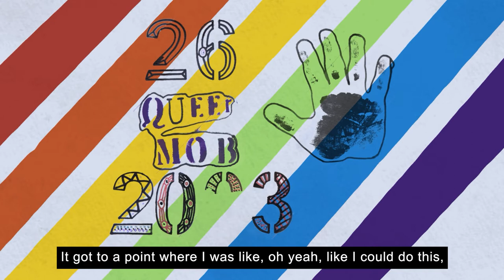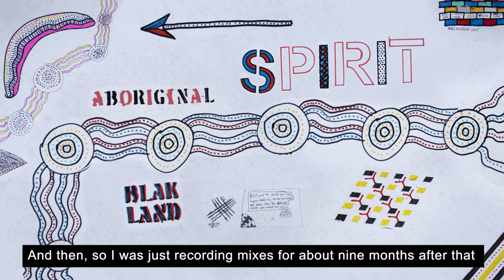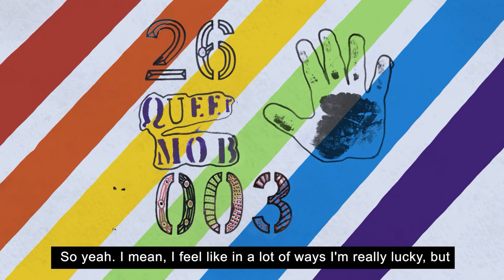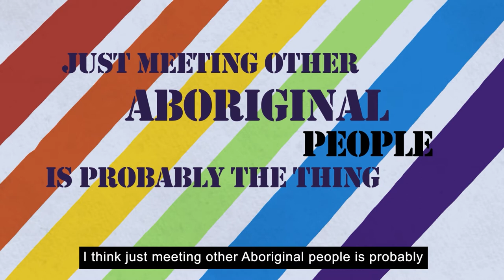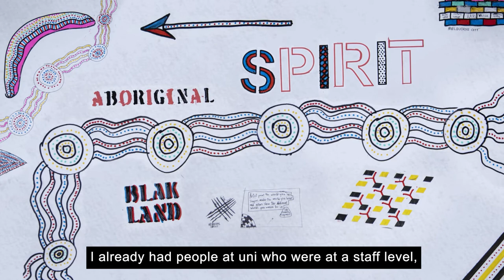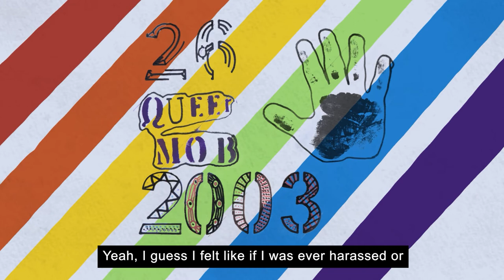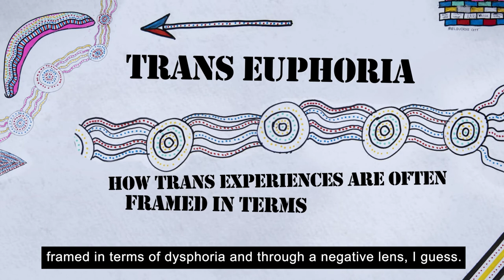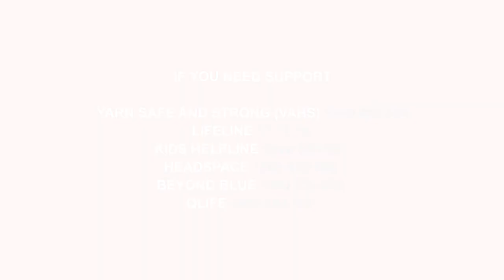STAY STRONG - Emma Bastable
Stay Strong is an animated podcast for young people, by young people.